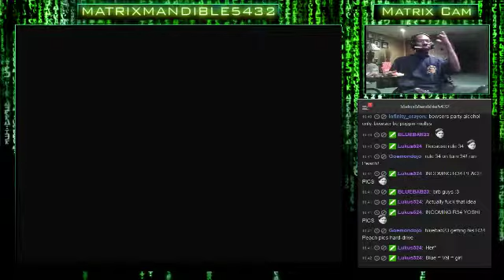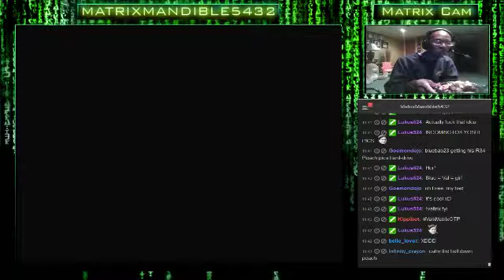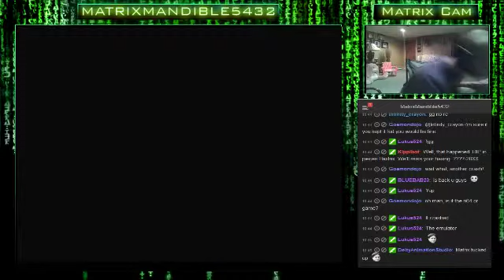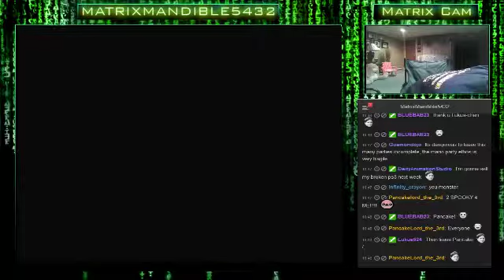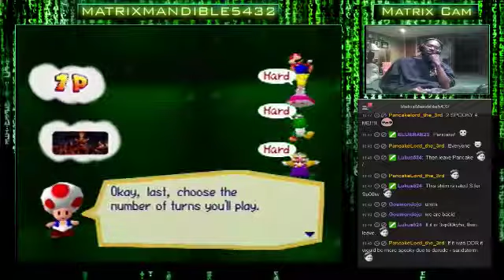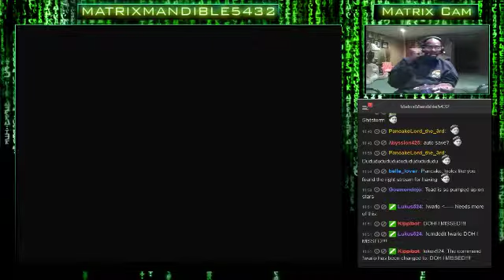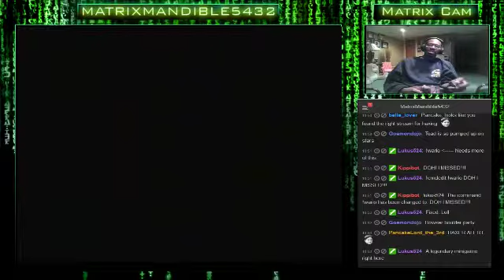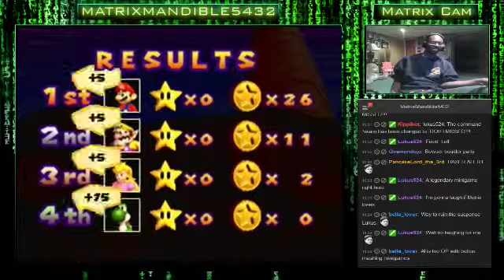Mario Party Madness! (Day 1): Tonight's Game: Mario Party 1. Let's Have A Real Party, Shal - 5 / 17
Mario Party Madness! (Day 1): Tonight's Game: Mario Party 1. Let's Have A Real Party, Shall We? Come Join & Hang Out Together!